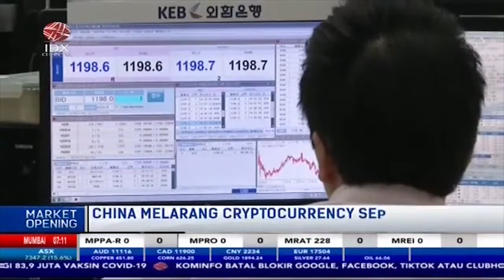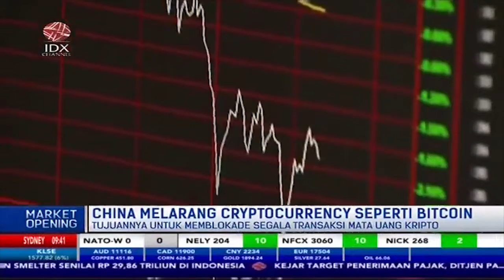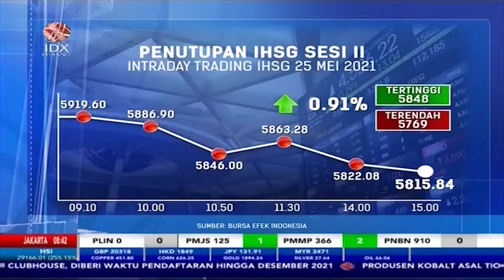Libur Waisak, Bursa Saham Asia Cenderung Menguat